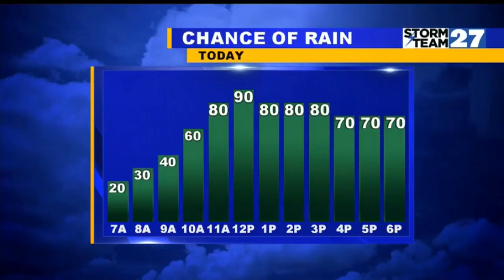Trick or Treat forecast and rain chances tonight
Storm Team 27 Meteorologist Alex George lays out your evening.